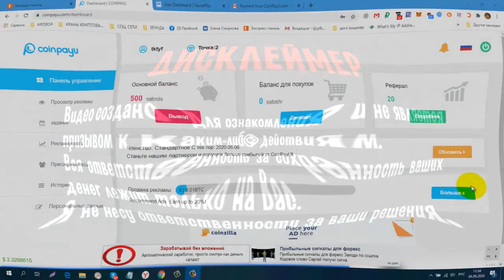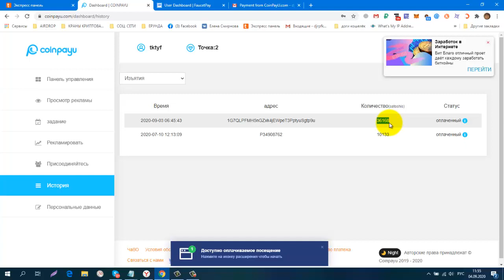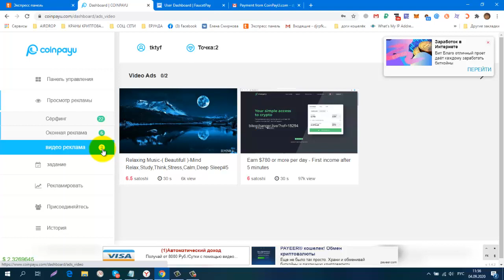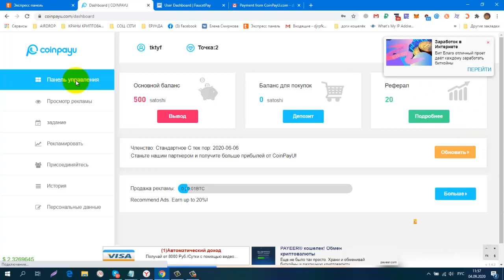Без вложений ПЛАТИТ! Букс CoinPayU Мой Пробный Вывод на FAUCETPAY, Платит!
регистрация
вывод от 5000 sat на  FAUCETPAY
КОШЕЛЁК payeer.
Perfect Money (Перфект Мани).
обменник Magnetic Exchange
регистр.
постепенно будут добавляться новые краны.